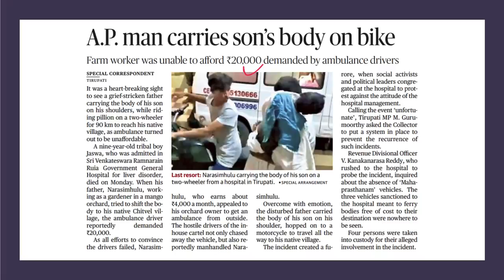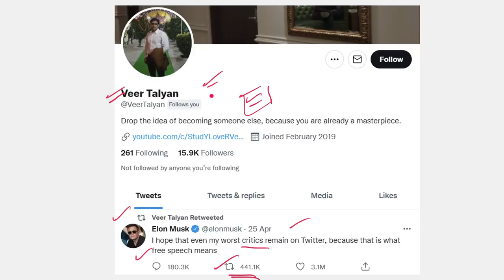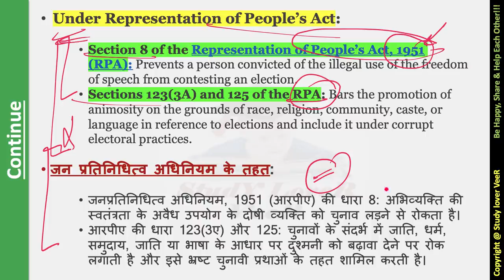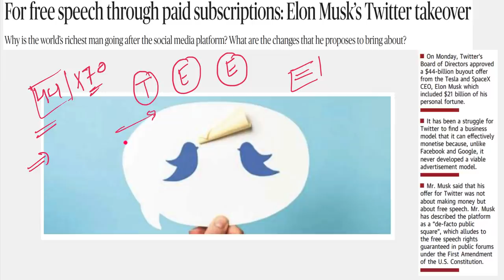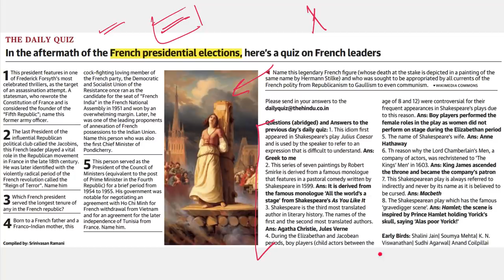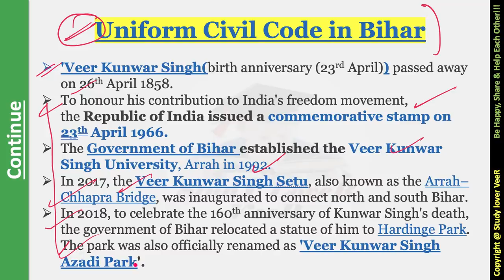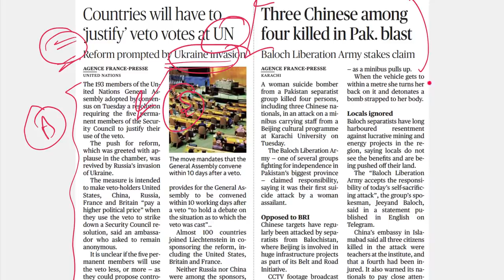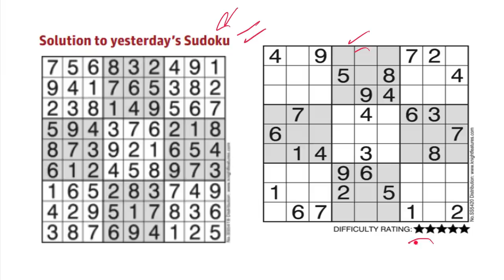The Hindu News paper Editorial Analysis 27 April 2022 | Current Affairs Today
27 April 2022 The Hindu Analysis and The Hindu Editorial Analysis

The Hindu Newspaper Analysis & Editorial Discussion, Current Affairs 27 April 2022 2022 for UPSC/CSE/IAS/EPFO/RBI in Hindi and English By Veer Talyan

The Hindu Newspaper Analysis and Editorial Analysis | Current Affairs 27 April 2022 for UPSC

Today The Hindu Newspaper Analysis and Editorial Discussion 27 April 2022 Timestamp
00:00 - A.P. man carries son's body on bike
01:55 - Act against communal hate, SC tells 2 states
02:17 - Motivational dose by VeeR
03:01 - UPSC Mains - Essay quotation
03:32 - UPSC Prelims Q
04:44 - Editorial -1 Buying free Speech
20:19 - Editorial -2 Twitter - Elon Musk
24:26 - Editorial -3 India's designation by the USCIRF
30:58 - The Hindu Quiz
31:39 - News in Numbers
34:49 - Soth Korea - Quad group
37:41 - Uniform Civil code in Bihar
40:17 - PRELIMS FOCUS FACTS
40:23 -  Act against communal hate, SC tells 2 states
40:38 - More COVID jabs for children get nod
41:05 - Draft of new IT law likely to be out in May
41:11 - u.P. cm ask ministers officers to declare assets
41:37 - Centre approves Delhi govt.'s request for 15,00 electric buses
41:48 - HC Sets up committee led by Kiran Bedi on Rohini ashram
42:32 - Punjab sees increase in private Wheat Purchase
43:03 - Hope SC will restore Articles 370 Mehbooba
43:42 - Worship takes a digital turn with temples going e-way
44:14 - There will be no Winner in Ukraine war
44:37 - U.S. hosts weapons summit as Moscow warns of world war
44:48 - Countries will have to Justify Veto votes at UN
45:14 - 3 chinses among 4 killed in Pak. blast
45:26 - central Govt., Netflix launch partnership with 2-minute films
45:48 - will list Hijab plea in 2 days: SC
46:23 - Jignesh Mevani sent to 5-Day police custody in Assam
46:46 - CBDT aims to lift tax- GDP ration to 15-20% from current 12%
47:19 Free Speech - Twitter
48:10 - UPSC prelims Q&A
51:23 - Revision
52:56  Sudoku
53:04 - Be Happy, Share & Help Each Other